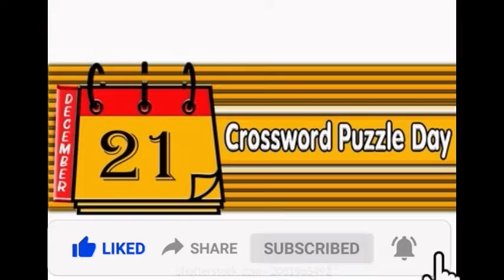21 december CROSSWORD PUZZLE DAY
21 december CROSSWORD PUZZLE DAY